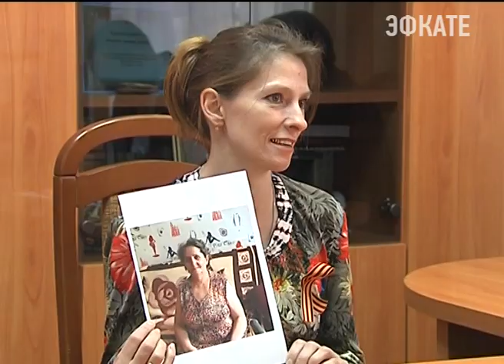Вениамин Кондратьев провёл первый прием граждан. Новости Сочи Эфкате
Из нескольких районов Кубани к нему приехали 10 человек. Обращались к новому руководителю региона и с личными просьбами и с общественно значимыми.
Сочи. Новости.
Телеканал Эфкате.